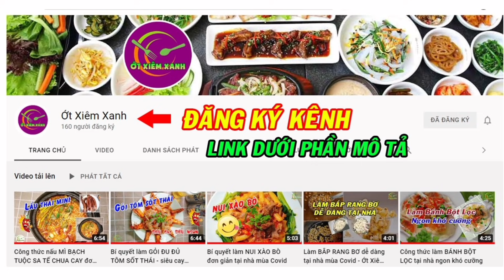NATIONAL HEROES VIỆT NAM "Concept" - NHỮNG CHIẾN BINH SAO VÀNG《FIFA MOBILE 21》